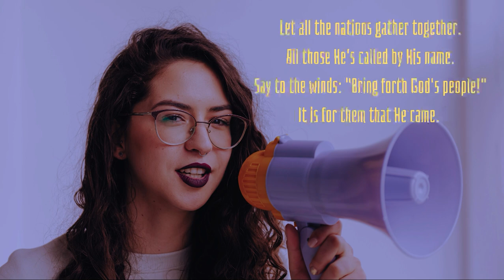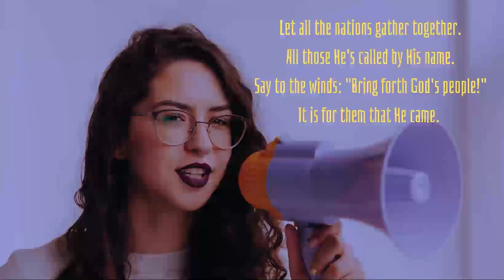Paul: Saved in Shipwreck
Paul, a prisoner now bound for Rome, suffers shipwreck a hears specific information from an angel on how to guide all aboard to survive.